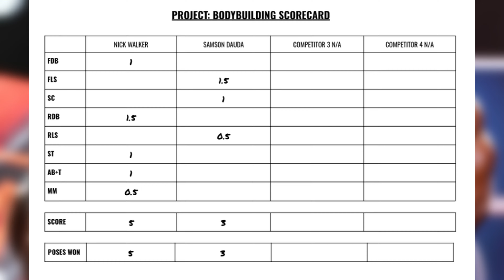Samson Dauda ('24 AC) VS Nick Walker ('23 AC) | Bodybuilding Comparison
Nick Walker may have been best at the 2023 Arnold Classic by Samson Dauda, but due to circumstances they have yet to rematch, until now. Who would've won the 2024 Arnold Classic title if it was beaten Samson's AC '24 physique and Nick Walker's previous Arnold physique from 2023? Let's find out...